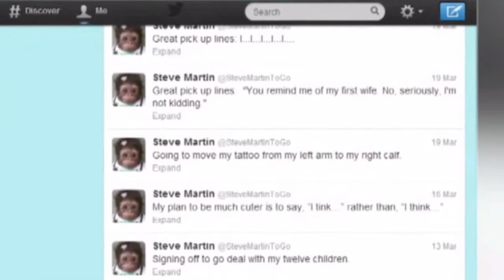Tatiana Maslany Interview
Tatiana Maslany sits down with theloop.ca 01/05/13